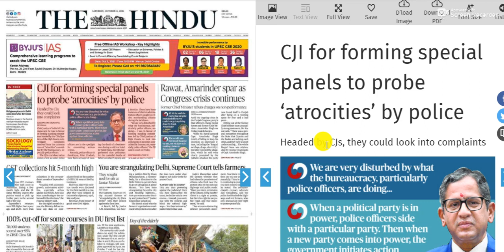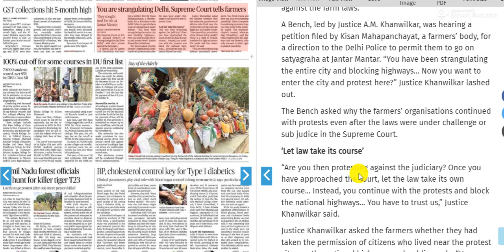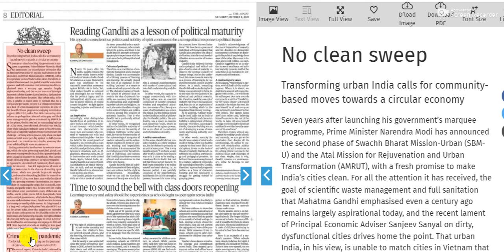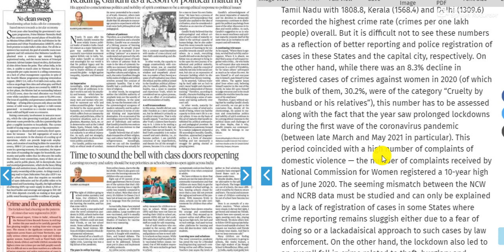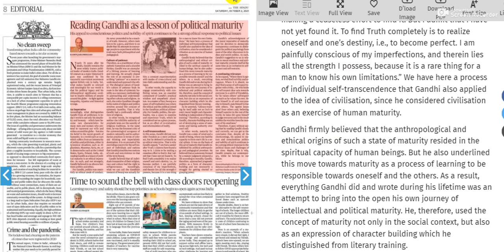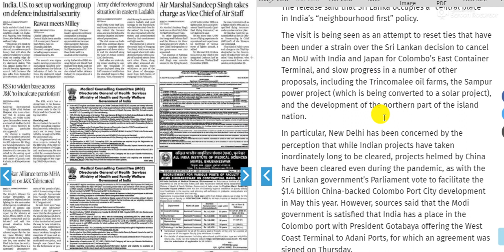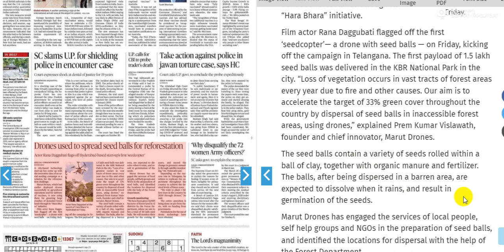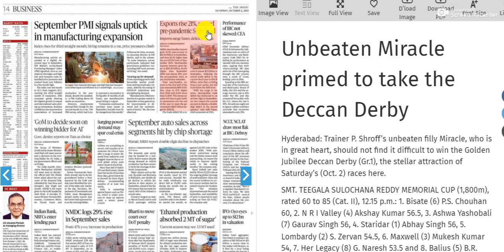2 October 2021 | The Hindu Newspaper Analysis | Daily Current Affairs | Editorial Analysis Today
@World Affairs
 @NEXT EXAM